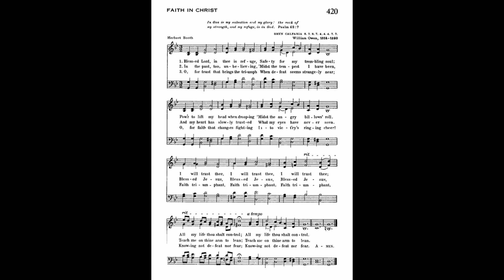Blessed Lord, in Thee is Refuge (Bryn Calfaria) 8.7.8.7.4.4.4.7.7.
Text by: Herbert Booth
Tune: Bryn Calfaria by: William Owen 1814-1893

1 Blessed Lord, in thee is refuge,
Safety for my trembling soul:
Pow'r to lift my head when drooping
'Midst the angry billow's roll.
I will trust thee,
All my life thou shalt control,

2 In the past, too, unbelieving,
'Midst the tempest I have been,
And my heart has slowly trusted
What my eyes have never seen.
Blessed Jesus,
Blessed Jesus,
Blessed Jesus,
Teach me on thine arm to lean,

3 O, for trust that brings the triumph
When defeat seems strangely near;
O, for faith that changes fighting
Into vict'ry's ringing cheer!
Faith triumphant,
Faith triumphant,
Faith triumphant,
Knowing not defeat nor fear,
Knowing not defeat or fear.